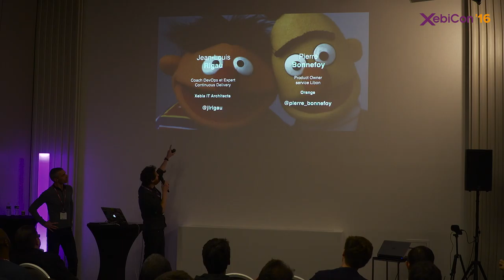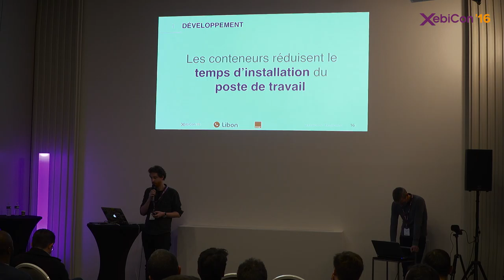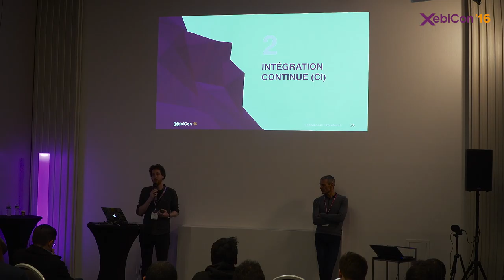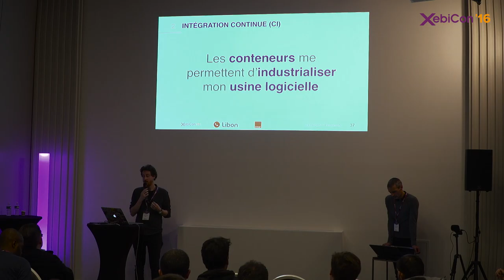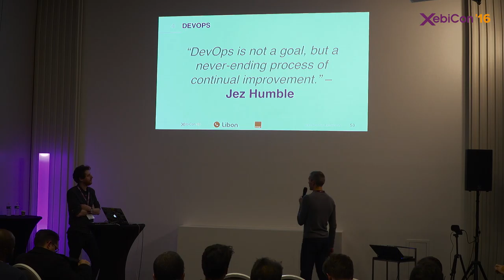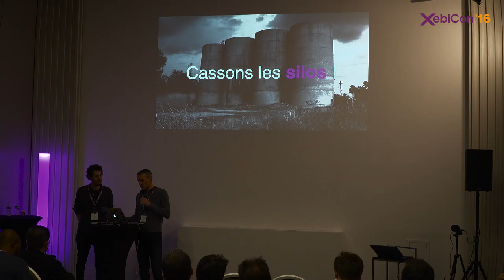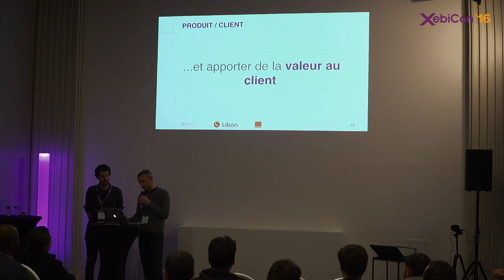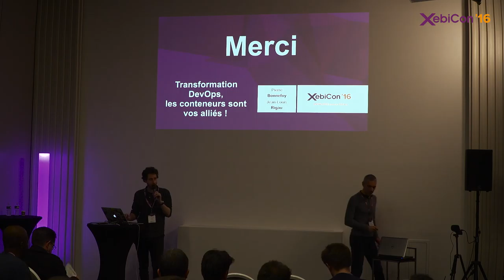XebiCon'16 : Orange - Transformation DevOps, les conteneurs sont vos alliés !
Orange - Transformation DevOps, les conteneurs sont vos alliés !
Par Pierre Bonnefoy, Product Owner chez Orange et Jean-Louis Rigau, Expert DevOps chez Xebia

À l’occasion de l’industrialisation de l’usine logicielle au sein du projet Libon d’Orange, l’introduction des conteneurs a révolutionné le développement, la construction et le déploiement des applications grâce à la mise en place d’une nouvelle plateforme d’intégration continue entièrement conteneurisée. Dans le cadre d’une démarche DevOps, les conteneurs ont simplifié la mise en place des principes du Continuous Delivery en offrant de nouveaux outils partagés par l’ensemble des acteurs de la chaîne de valeur simplifiant les processus de livraison et ouvrant les portes de la scalabilité et de la résilience. Nous montrerons en quoi les conteneurs ont fluidifié nos processus de développement et comment cette intégration en douceur dans notre quotidien nous donne aujourd’hui la confiance nécessaire pour une utilisation future en Production.